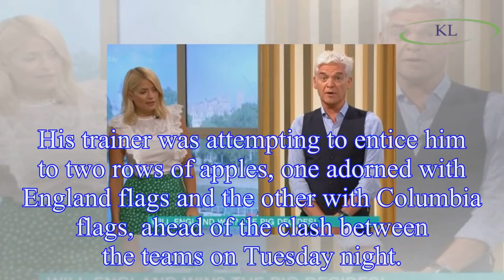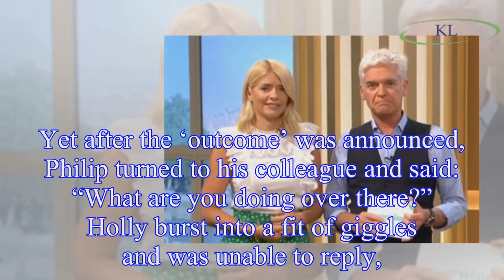World Cup: England to win FIFA World Cup Columbia clash as angry psychic pig forces Holly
World Cup: England to win FIFA World Cup Columbia clash as angry psychic pig forces Holly Willoughby to FLEE in fear
Holly Willoughby was forced to flee the This Morning studio as a pig predicting England’s FIFA World Cup result went rogue.
The terrified host skirted far from co-presenter Phillip Schofield as the a